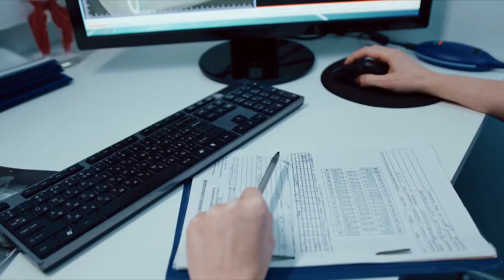Royalty free Dental Videos for Dental Marketing - Creative Commons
If you own a  dental clinic and need to create promotional videos, posters and pamphlets for your dental practice, you need high quality videos, photos of different dental procedures and clinician with the patient. You may use everything in this video without any obligations and it is not mandatory to give video credits.

Dental marketing is quite essential to acquire new patients and keep your old patients with you too. Remember, if you are not constantly expanding, anyone could replace you easily.